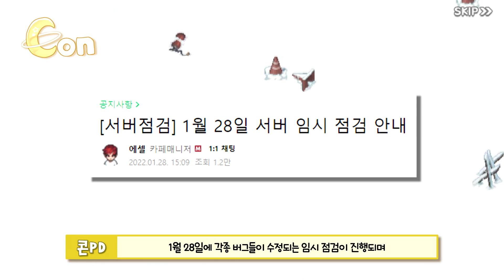아무도 모르게 삭제된 디비전 스토리 [좀비고] ::콘PD::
좀비고 좀비고등학교 디비전 스토리